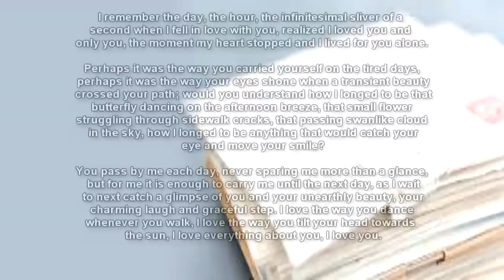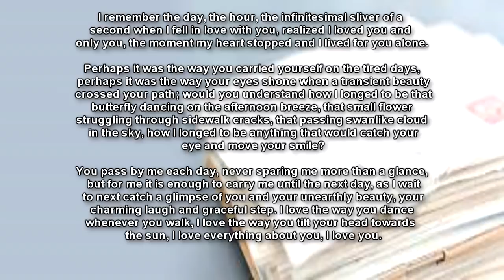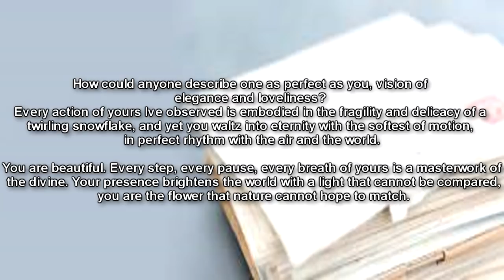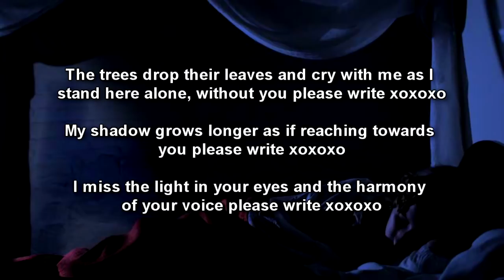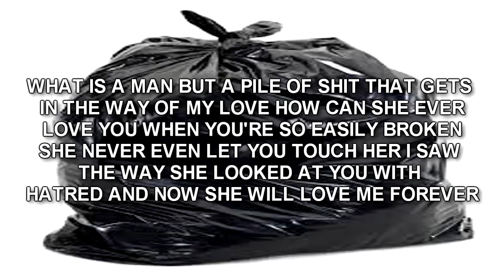SCP-1269 Stalker Mailbox | object class euclid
This SCP Foundation wiki reading is about SCP 1269 "Stalker Mailbox",a euclid class SCP contained by the SCP Foundation which tends to stalk women located at the address it is located in, gradually growing more and more unstable until it begins to destroy other mailboxes and even men who come near her!

SCP-1269 is a black, aluminum curbside mailbox, possessing a red flag and a white, plastic post. SCP-1269 stands 1.3m tall, with the mailbox measuring 49.5cm x 15.2cm x 17.7cm, consistent with the T2 mailbox size in the United States. The number ███ is printed on the right side. It lacks any manufacturer's marks, and has minor dents and abrasions, suggesting the object has been present on the same property for some time. Due to the nature of SCP-1269's effect, the object is permanently located in ████████, Massachusetts in front of house number ███ on ███████ Avenue.

SCP-1269's anomalous properties will manifest only when a single female 23 years or older (hereafter referred to as "the occupant") resides within the same property as SCP-1269. Approximately two (2) weeks after the occupant moves in, SCP-1269 will start to manifest unaddressed letters every four (4) days. The contents of the letter are romantic in nature, and are targeted towards the occupant of the house. Surveillance within SCP-1269 has shown the letters manifest approximately three (3) seconds after the occupant's mail has been delivered.

Read along with me! Written by Dr. Roget and Mr. "Wilt" van Antwerp's Personnel File